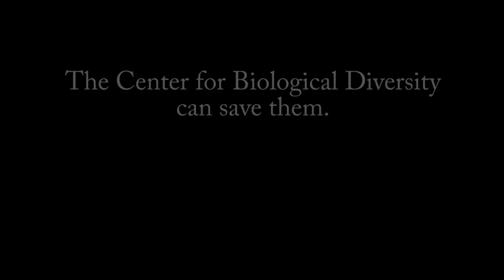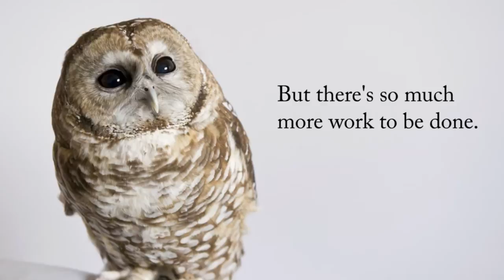25 Years of Saving Wildlife, Photos by Joel Sartore